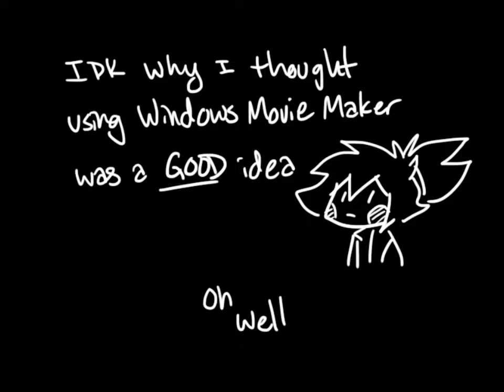Tryphobia Meme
Wanted to try to do this for an Art Jam on Steemit. It actually was pretty fun to do all-in-all, and I got lots of frames to show off for the Art Jam LOL
(Can't post the video itself to the Art Jam tho, unless I make a separate post with a declined payout, I think??)

~ANYWAY,~

Thank you, and have a nice day!! :D